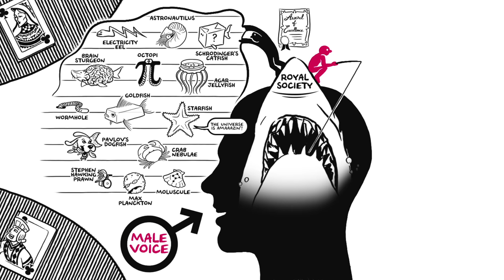Understanding unconscious bias | The Royal Society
This animation introduces the key concepts of unconscious bias.  It forms part of the Royal Society’s efforts to ensure that all those who serve on Royal Society selection and appointment panels are aware of differences in how candidates may present themselves, how to recognise bias in yourself and others, how to recognise inappropriate advocacy or unreasoned judgement. You can find out more about unconscious bias and download a briefing which includes current academic research